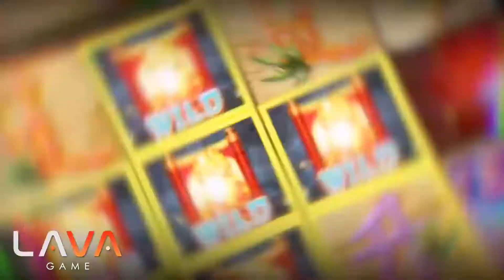LAVA99TH - Shinobi นินจาสาว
มีทุนน้อย ไม่ต้องรอคอย
ปั้นทุนน้อยให้เป็นกำไรหลักหมื่น !!